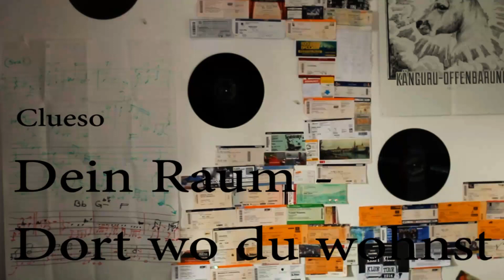Dein Raum/Dort wo du wohnst (Clueso) - Mile & Helene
wir hatten unsern spaß.

cluesn dein raum - cover

trompete, cajon: mile suchlich
gesang: helene und mile